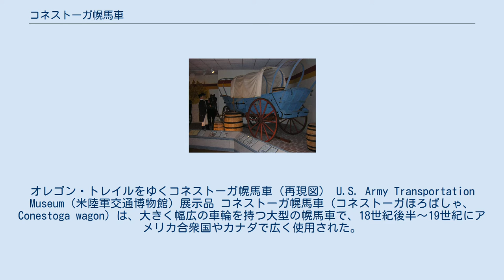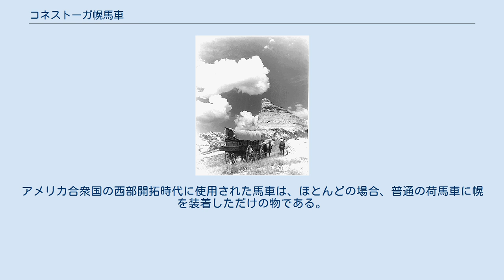コネストーガ幌馬車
オレゴン・トレイルをゆくコネストーガ幌馬車（再現図） U.S. Army Transportation Museum（米陸軍交通博物館）展示品 コネストーガ幌馬車（コネストーガほろばしゃ、Conestoga wagon）は、大きく幅広の車輪を持つ大型の幌馬車で、18世紀後半〜19世紀にアメリカ合衆国やカナダで広く使用された。
8トンないし7トンの荷物を輸送するのに十分な大きさであり、曳くには馬、騾馬または牛が用いられた。
河川の横断なども考慮して、ボートに似せて設計されたが、コーキングしていないものが浸水する事もしばしばあったという。
 最初のコネストーガ幌馬車は、1750年頃のアメリカ合衆国ペンシルベニア州が起源であり、メノナイト（メノー派キリスト教徒）のドイツ人移住者によって導入されたと考えられている。
名前はペンシルベニア州ランカスター近くのコネストーガ郡区に由来する。
植民地時代には、コネストーガ幌馬車は「グレートワゴンロード（偉大な幌馬車の道）」沿いに大アパラチア渓谷を抜けての南方移住に際して広く使用された。
 アメリカ独立戦争の後には、ピッツバーグ〜オハイオ間の通商路の開拓に使用された。
1820年代頃の輸送費のレートは、重さ100ポンドの荷物を距離100マイル、約15マイル(25km)／日の速度で輸送するのに対しておよそ1ドルだった。
コネストーガ幌馬車は、多くの場合長距離の幌馬車隊において、鉄道が発展するまでのアパラチア方面における主要な陸上輸送手段だった。
この馬車は最大8頭の馬か最大1ダースの雄牛のチームによって牽引された。
 このために、コネストーガ馬(後の重ドラフト馬へと続く特殊な品種)が開発された。
 コネストーガ幌馬車には多くの工夫が施されている。
床は、積載物の転倒や横滑りを防ぐために上向きに湾曲している。
平均的なコネストーガ幌馬車は全長18フィート、全高11フィート、全幅4フィート程のサイズで、およそ12000ポンドの貨物を輸送できる。
車体の亀裂には、川を渡る際に浸水するのを防ぐため、タールを詰めていた。
また、悪天候への備えとして、ワゴンには白いキャンバス製の幌がかけられている。
車体の骨格やサスペンションは木製だが、車輪はより耐久性を持たせるためにしばしば鉄製のリムが用いられていた。
ワゴンの側面には水樽が配置され、ツールボックスには車体の修理に必要な道具類が収納されていた。
また、ワゴンの背面にある餌箱は、馬に餌をやるのに使用された。
コネストーガ幌馬車は、ゴールドラッシュ時のカリフォルニアへの移動を含め、様々な種類の旅行に用いられた。
 なお、「コネストーガ幌馬車」という名称は特にこの車種を指して呼ぶものであり、「幌馬車」全般に対する総称ではない。
アメリカ合衆国の西部開拓時代に使用された馬車は、ほとんどの場合、普通の荷馬車に幌を装着しただけの物である。